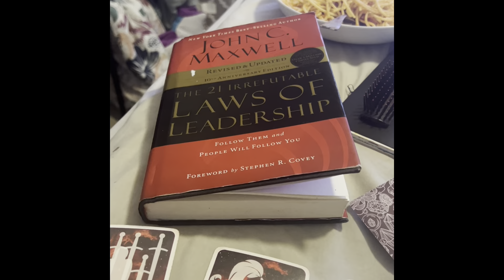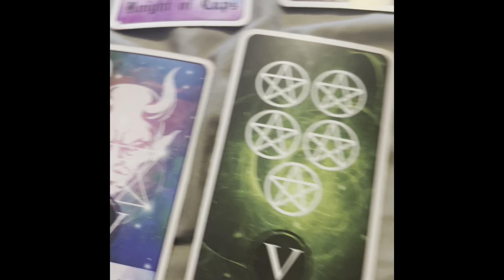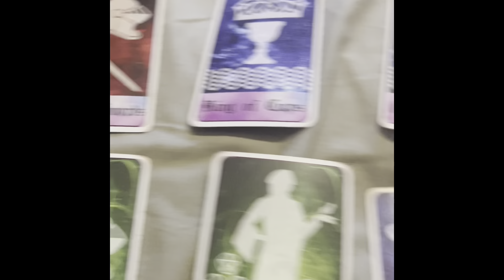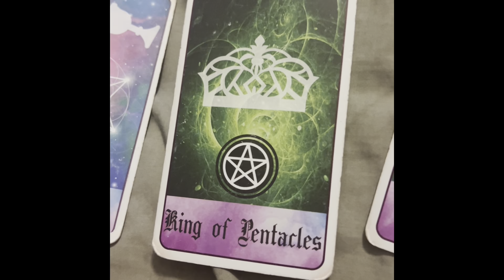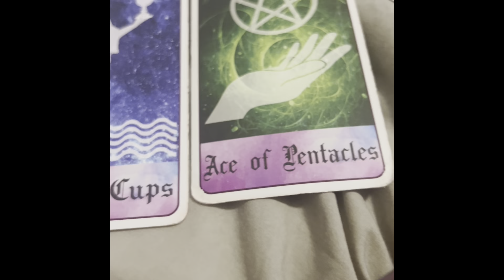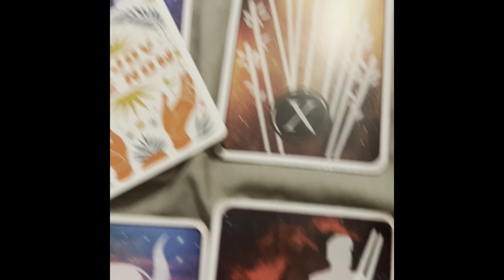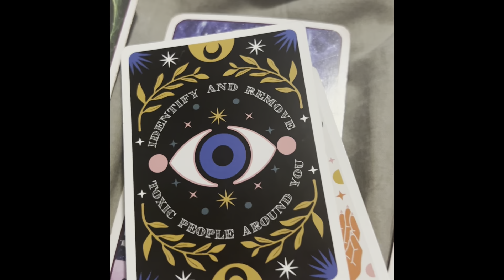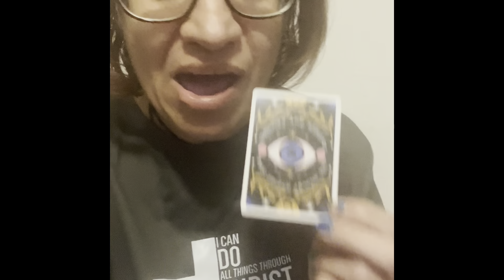Pisces ♓️ You and Your Person ✨This is interesting…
With the type of reading you want (ie General, Love, Money, Health, Career, Spiritual Guidance, Angel Message, Ancestor Message) or a specific question and I’ll respond with the pricing and payment options. Once I receive payment, I’ll email you the link with your personal reading within 48 hours

Remember: Money is simply energy. Everything you put out comes back to you multiplied and folded over 3x 😊🌈

📚Right Person , Wrong Time 📖❤️
Right Person, Wrong Time: From the Mixed Up Heart of Juniper M Martinez

Kayla’s adventure in Dreamland 😇😍😇😍   🎁🎁Present for the kids on your list!🎁🎁

Kayla's Adventure in Dreamland

Faith😇💯🙏

…… thank you all for Being here! You are 🥰 loved. Your life matters !!!